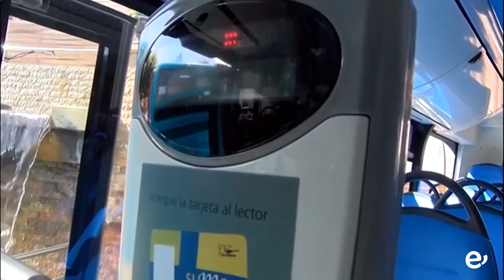La línea 85 de Global, que une El Burrero con Los Molinillos, amplía el horario de su servicio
La línea 85 de Global, que une El Burrero con Los Molinillos, amplía el horario de su servicio en el municipio

La empresa de transporte interurbano de viajeros y viajeras en la isla de Gran Canaria Global informa que aumenta la frecuencia horaria de la línea 85, que conecta El Burrero con Los Molinillos y La Pasadilla, mejorando así la conexión entre la costa y la zona alta del municipio.

A partir de este lunes, día 10 de abril, inclusive, Global realizará nuevos recorridos. El sentido Los Molinillos – El Burrero, a los horarios anteriores instaurados se suman los de las 19.50, 20.50 y 21.50 horas, y en el sentido El Burrero – Los Molinillos, 05.35, 20.30 y 21.30 horas.